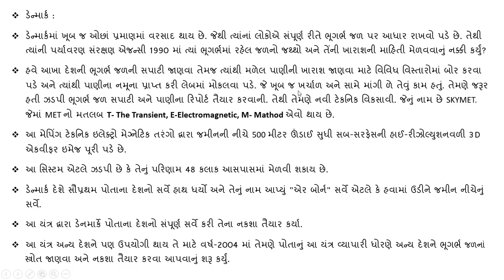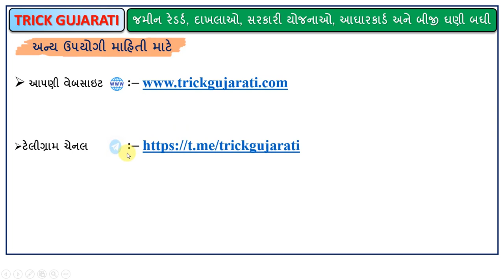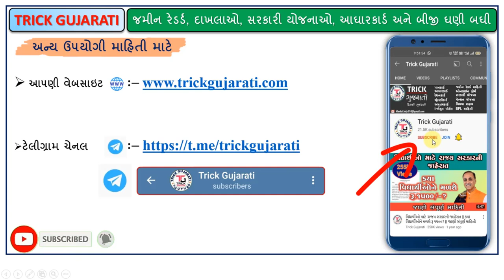Heli Borne | Heli Borne survey in Gujarat | Air Borne Survey | હેલી બોર્ન સર્વે વિશે સંપૂર્ણ માહિતી